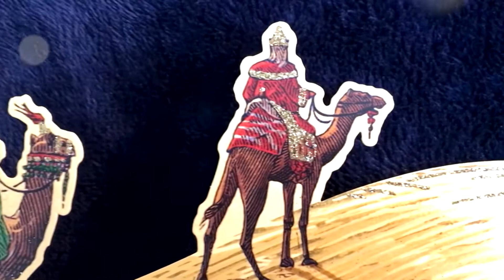Christmas Eve December 24 2020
A short Christmas video for you to enjoy.